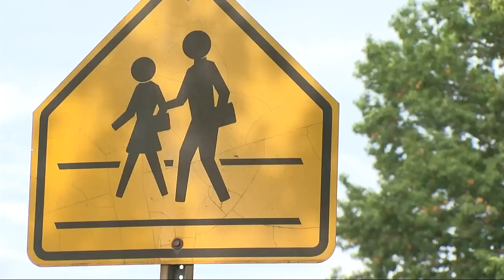Keeping kids safe on the school bus as they go back to school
As you send your kids back to school on Tuesday morning, we are looking at the best ways to keep your kids safe on the school bus.  Not just for parents, but also for drivers on the road, they are urged to slow down when they see a school bus and make sure you stop when the lights on are.  Also, eliminate distractions as kids emerge between parked cars quickly.  "You are required to stop within 20 feet of that school bus," Lt. Cartland Larry from Warren police said. "Do not stop or back up until that bus moves. Stay stopped."